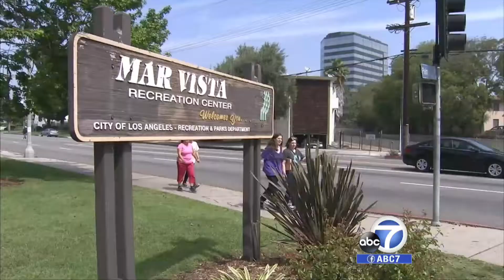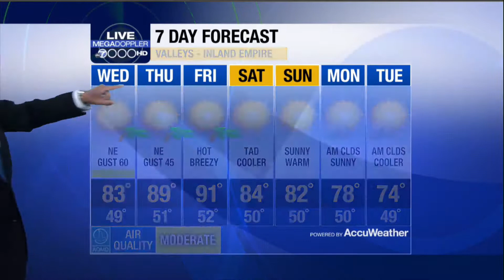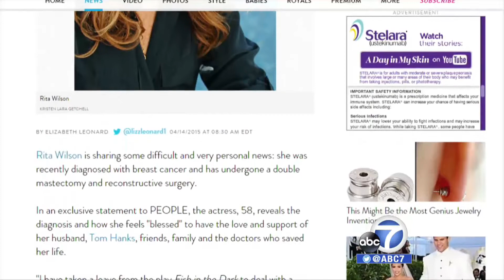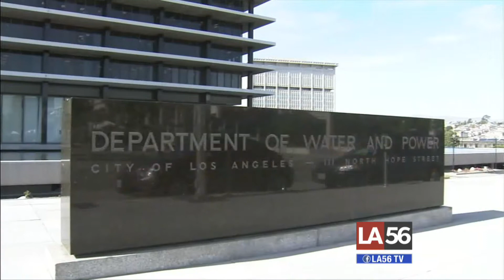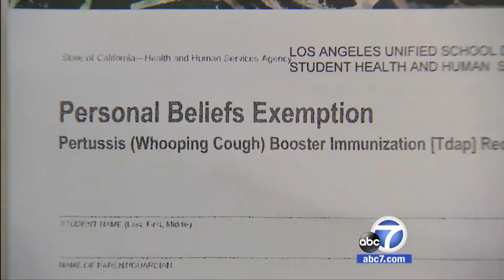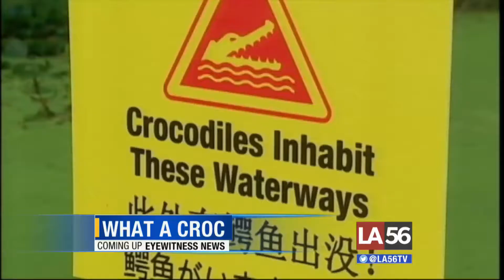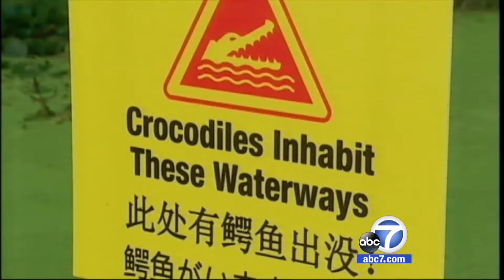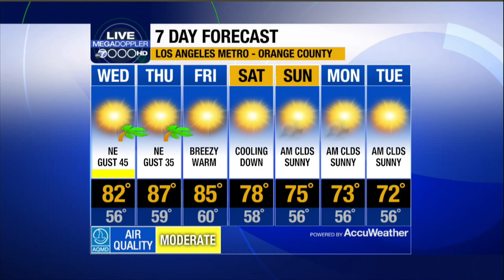ABC7 Eyewitness News on LA56 - 4/14/15